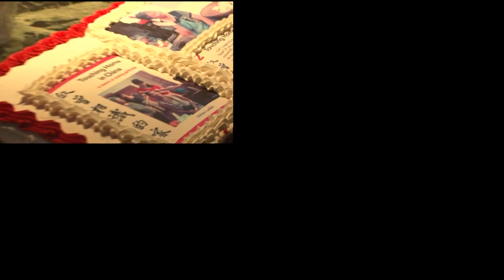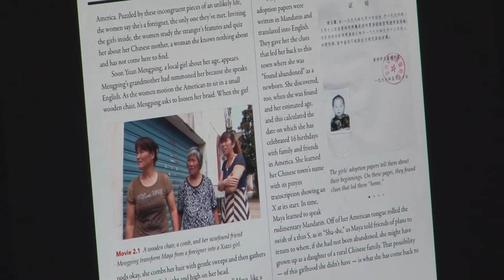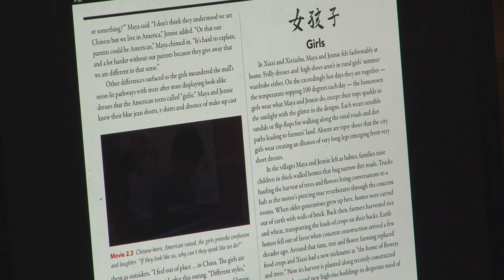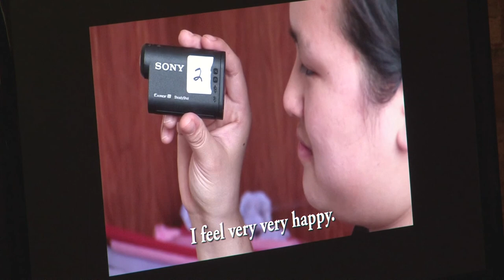"Touching Home in China"_iBook Event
Melissa Ludtke talks about her ongoing iBook "Touching Home in China - in search of missing girlhoods", Newton, MA, 9/14/2014. The indiegogo crowdfunding campaign and the main sites: